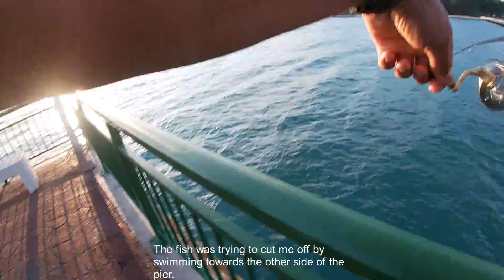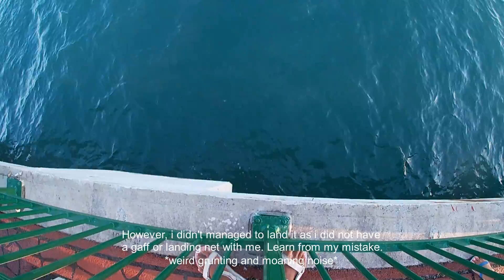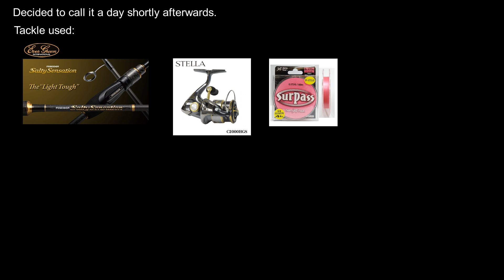Ultralight Finesse Fishing in Singapore, with 3.3lb line madness.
*Strong Language/ Coarse Language *

Went to Bedok jetty for some ultralight fishing.
Came out unprepared, will be back for revenge. Stay tune.

Tackle used:
Evergreen salty sensation " The light tough"
Shimano Stella C2000hgs ( also with Yumeya 1000s spool)
34 Thirty Four Surpass 3.3lb line
Majorcraft dangan line